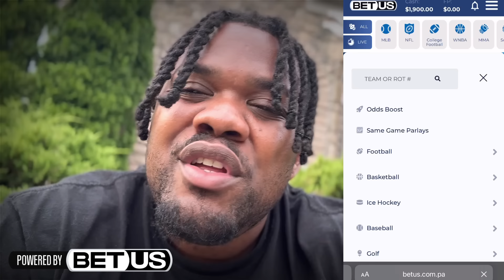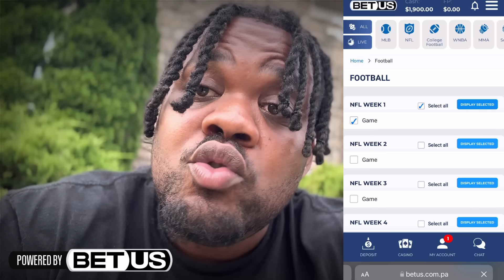Zech McPhearson Headlines Eagles first round of cuts.. Ceedee Lamb cracks Jerry Jones Wallet!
Check out Bet US.

As

Hurtssznmerch